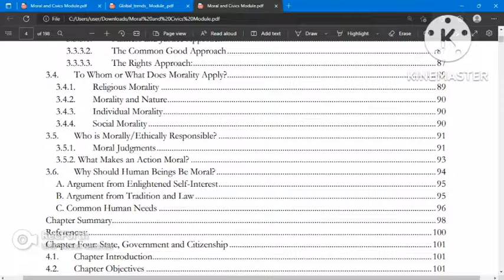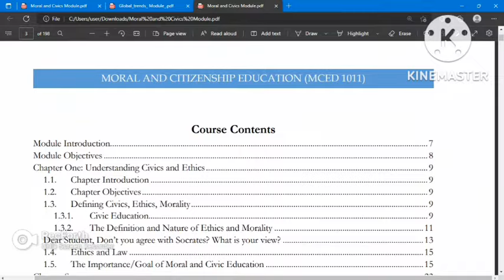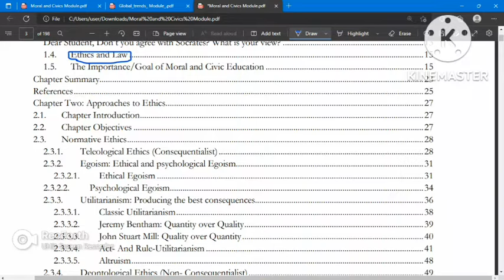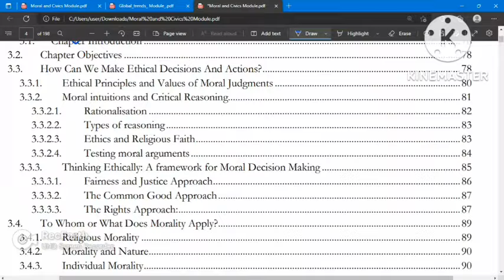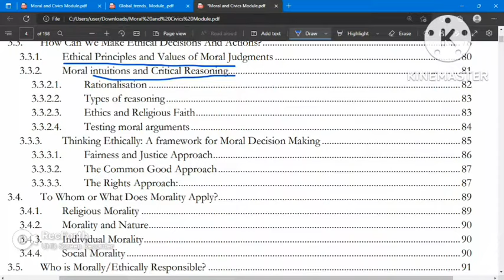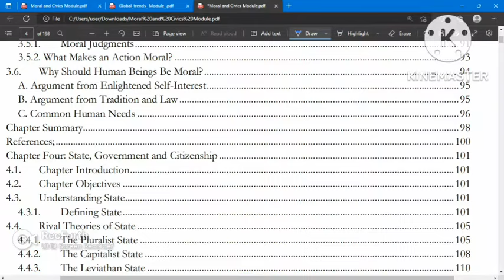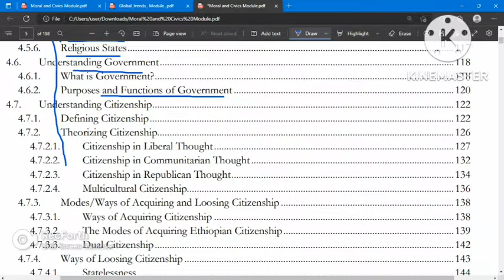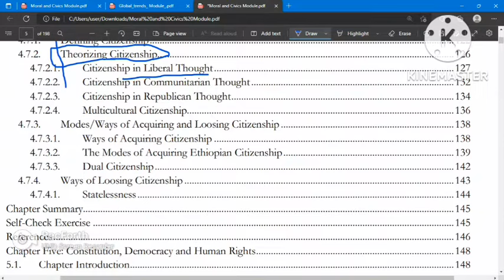civics freshman course chapter one and two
civics freshman course chapter one and two for al ethiopian fresh students good luck all you happy life to you all guys